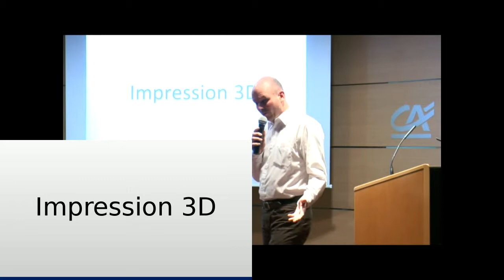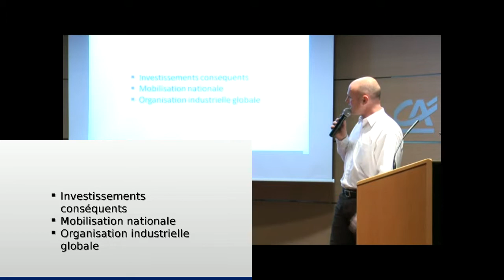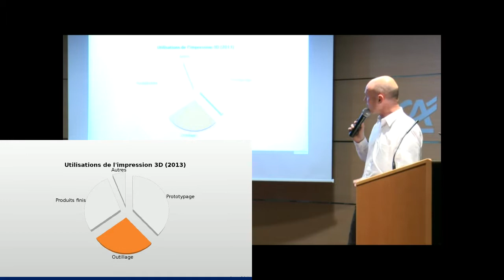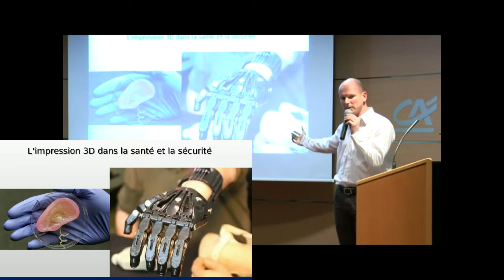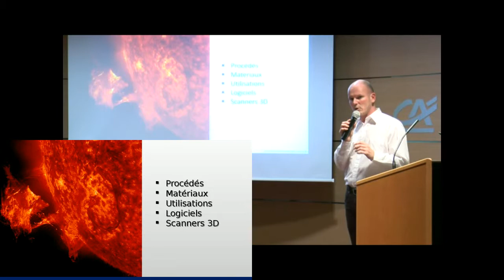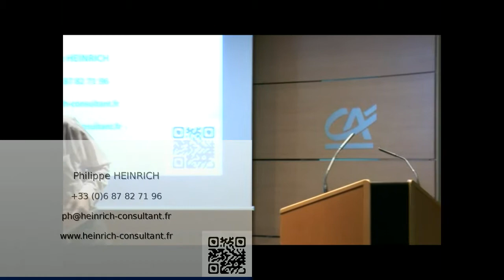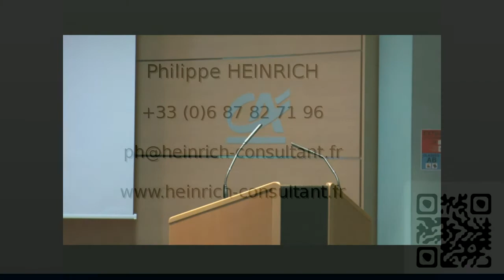Philippe Heinrich - Impression 3D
L’impression 3D va bien au-delà de l’image propagée par la majorité des médias français: la fabrication par une petite imprimante 3D d’objets-gadgets en plastique de piètre qualité. Elle est de plus en plus utilisée, non seulement pour le prototypage rapide, mais aussi pour l’outillage industriel et la fabrication de produits finis. Les avancées technologiques, en termes de procédés et de matériaux, se multiplient, et créent de nouvelles opportunités en termes d’innovation et de compétitivité, ainsi que de nouvelles menaces, pour nos entreprises.